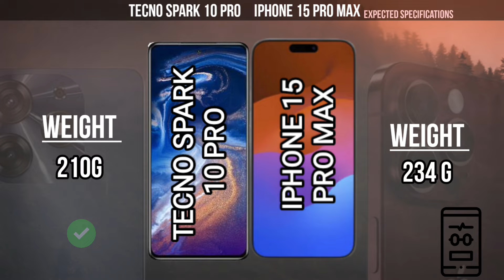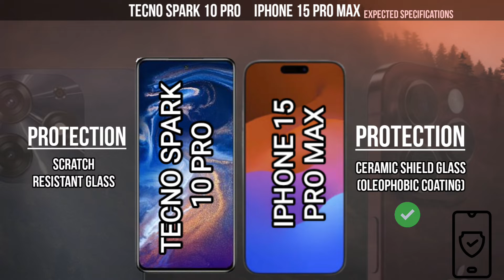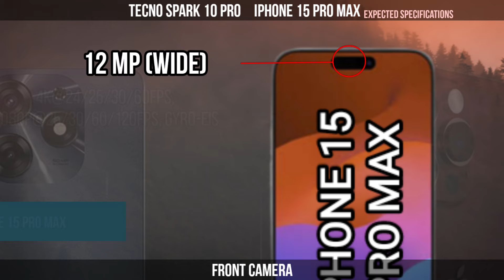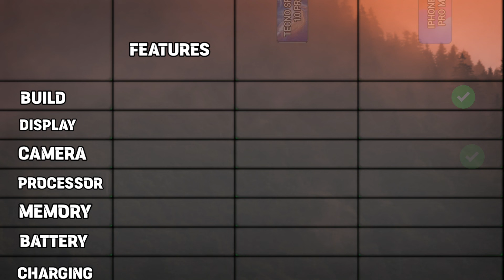Tecno Spark 10 Pro vs iPhone 15 Pro max | Full Comparison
In this video we will compare two smartphones Tecno spark 10 pro and iPhone 15 pro max , we will discuss the Comparison of  Tecno and iPhone  of  Display , Build , Camera, Processor, Memory, Charging.